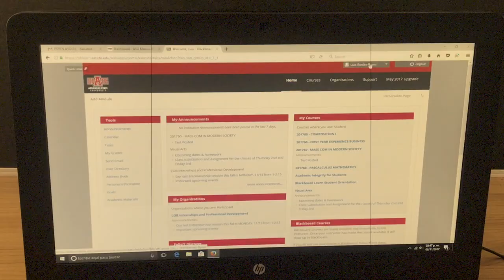Silent movie - mass communication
Mass communication proyect for the chapter of movies